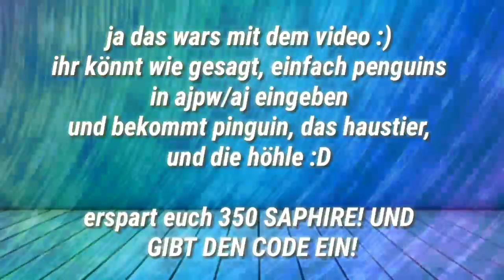Pinguin, Iglu Gipfel, und pinguin Haustier!!!!! GRATIS IN AJPW! / NO CHEAT! NO HACK! 100% FREE!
dieser Code, ist WIRKLICH 100% kein Cheat, oder Hack!! Er funktioniert vielleicht nur für geringe Zeit! Also löst ihn so schnell wie möglich ein!!

PS: er funktioniert auch in aj.com!

Der Preis: Pinguin und pinguin Haustier!

Viel Spaß! Und bis zum nächsten Video! :3

Eure Fauni✌💖